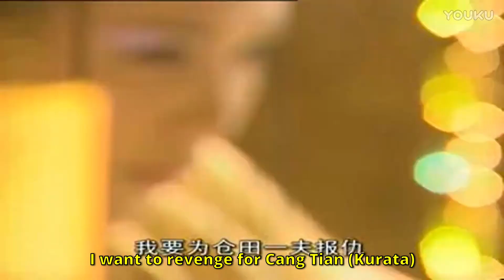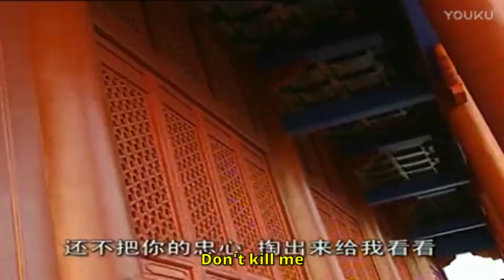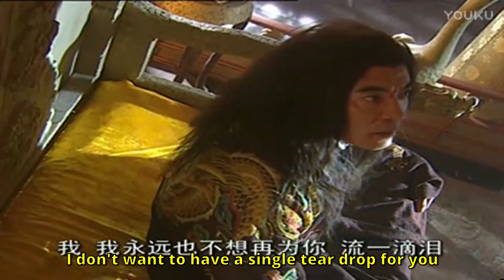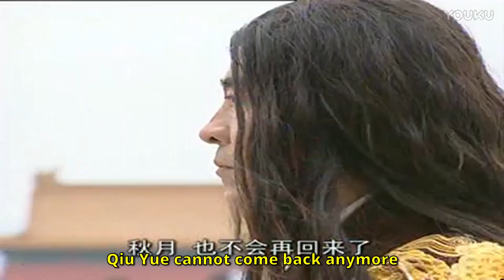15 The Angry Sword Killed the Villain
Imperial Guards (2002) AKA Heroes (英雄)
英雄黄海冰版

Huang Hai Bing – Zhang Zheng
Ning Jing – Tan Lan
Zhang Jing Chu – Ye Min

Like in history, the Tianqi Emperor had a learning disability and no interest in state affairs except for carpentry. Being raised by his wet nurse, Madame Ke, he is attached to her and fully trusted her. Only to be betrayed by her and the Eunuch Wei Jingzhong who seized full power. The Empress was well educated and virtuous, she opposed Madame Ke and Wei Jingzhong on many occasions.

This show revolves around Zhang Zheng, who is a commander of the Secret Police group known as Jinyi Wei. He helps the young Emperor ascended to the throne. The Emperor looks up him as his older brother, even though they fell in love with the same girl known as Ye Min. A female thief named Tan Lan revolts against the court because of heavy tax that causes suffering to the people. Zhang Zheng later learns about the corruption of the court and grew closer to Tan Lan.